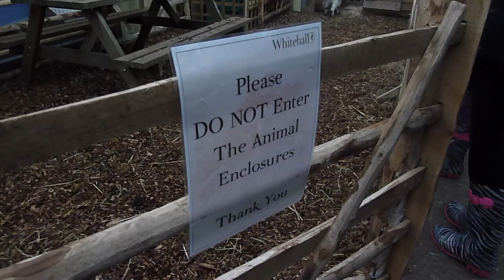A Festive Day with Louise & Co. | MoreZoella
PEOPLE IN THIS VIDEO WITH LINKYPLINKS:
Baby Glitter: unfortunately, although i'm sure she would be a video whizz, she does not yet have a channel... ;)

MY POSTAL ADDRESS:

ZOELLA
C/O Gleam Digital
12 Dryden Street
London
WC2E 9NA